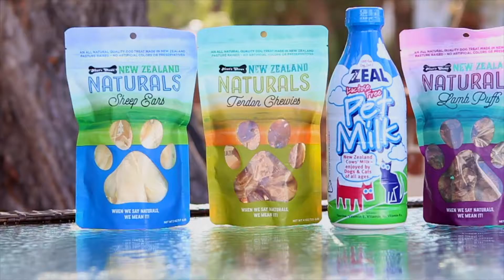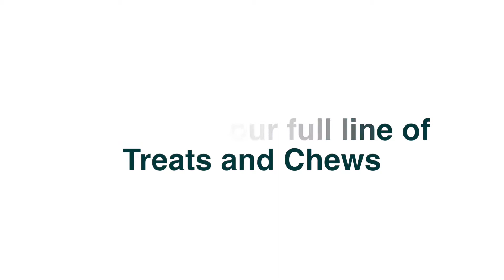Newt's Chews Company Video